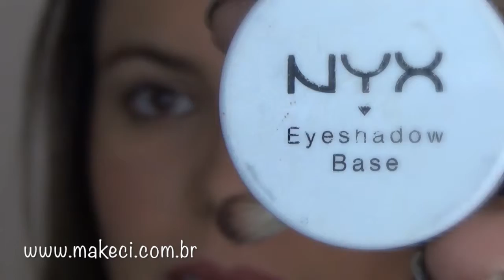TUTORIAL CUT CREASE BY MAKECI